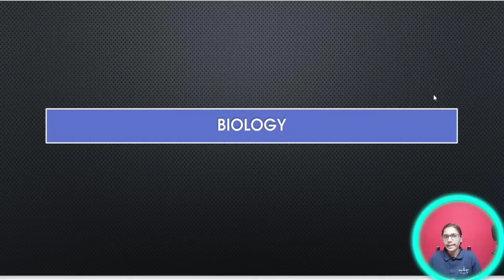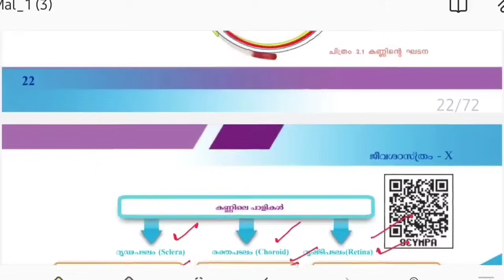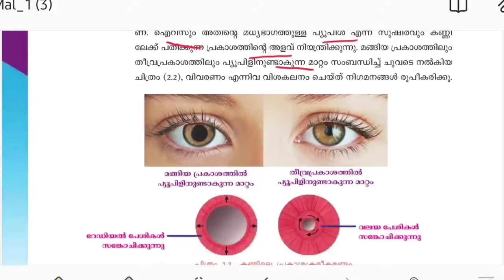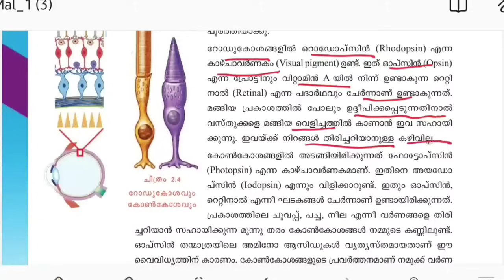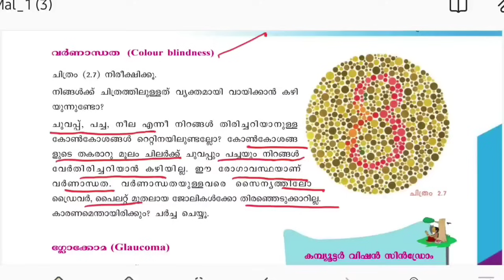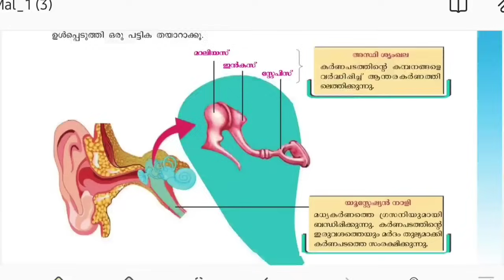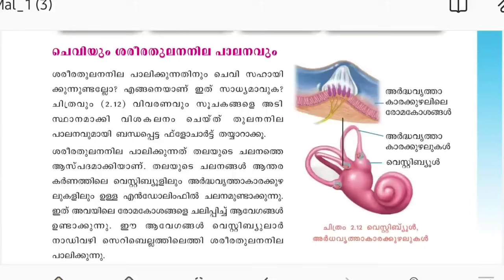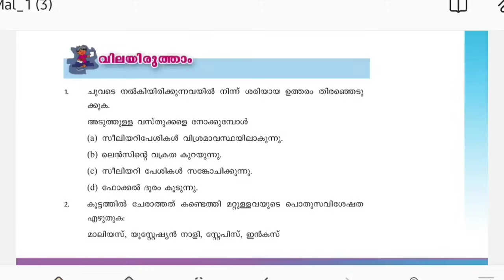അറിവിന്റെ വാതായനങ്ങൾ - ജ്ഞാനേന്ദ്രിയങ്ങൾ|Kerala PSC|LDC 2024|LGS2024|PSC TIPS AND TRICKS| BIOLOGY